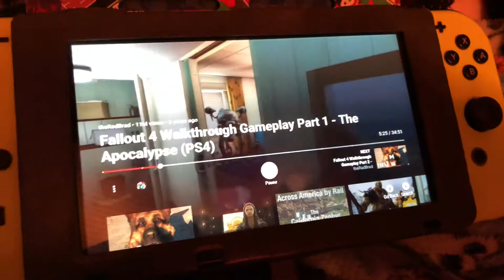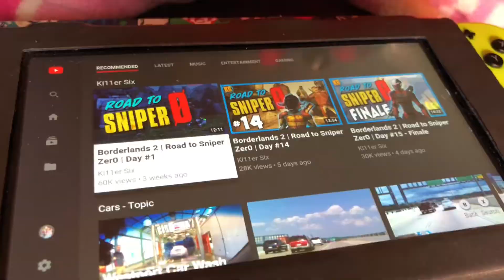Getting My Haircut (11/10/18) VLOG 252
Today me and my mom went to get our haircuts at Ann Frederick Salon. Plus I did show you guys my new wet brush from that salon.

Comment of the Day: Have you guys got a haircut before?